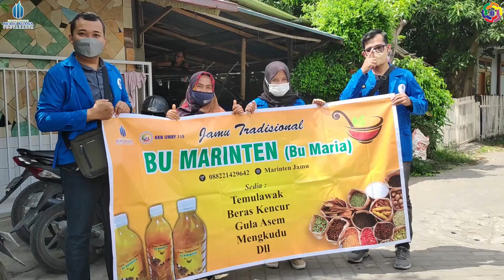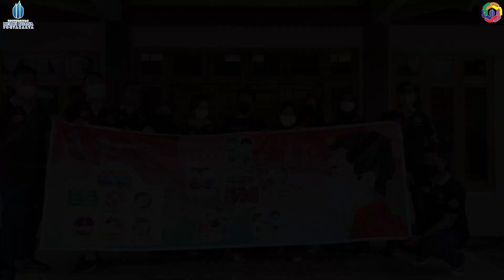KKN KELOMPOK 119 UMBY